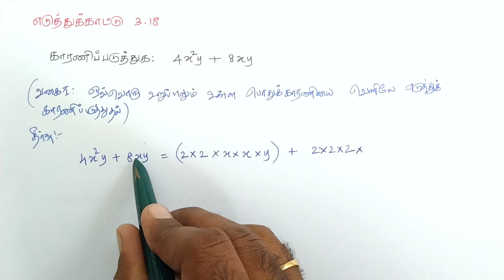Class 8 Maths Chapter 3 Example 3.18